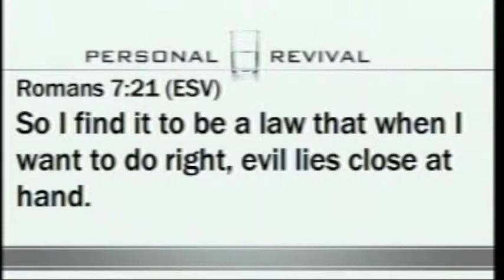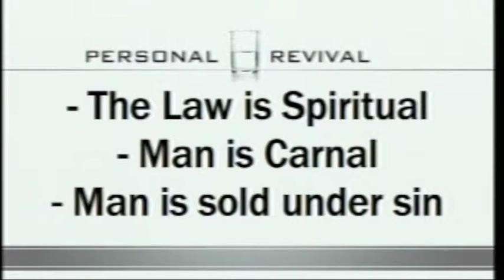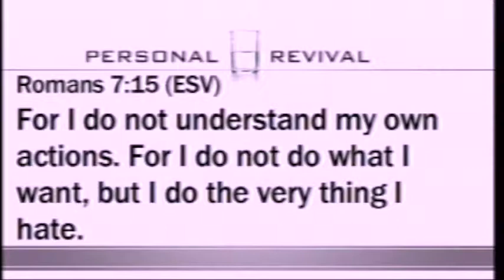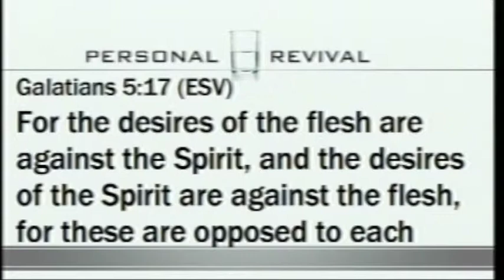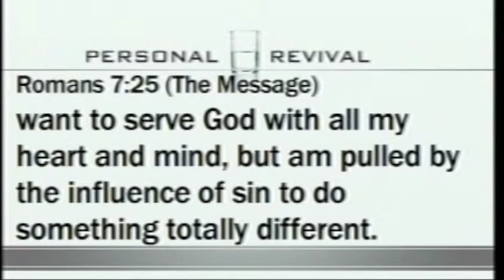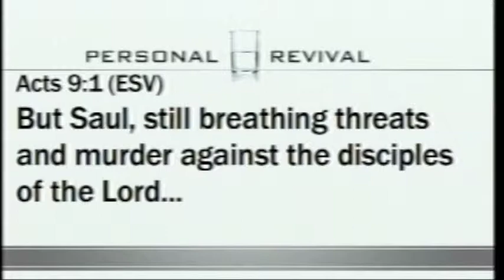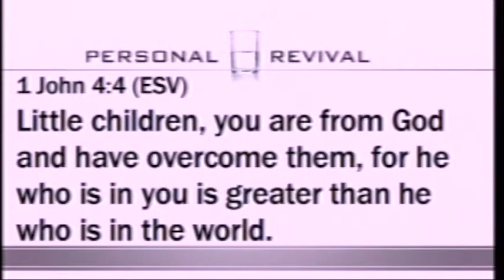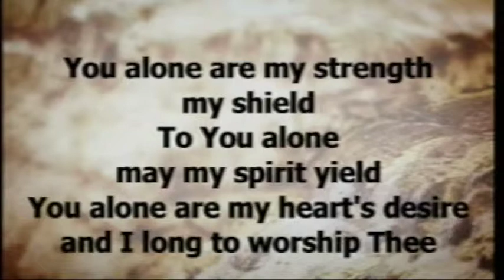Confessions of a Struggling Soul 7-14-2013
Dr Davies brings the second message in the series "Personal Revival".   Confessions of a Struggling Soul comes from the passage of Romans 7:21-25.